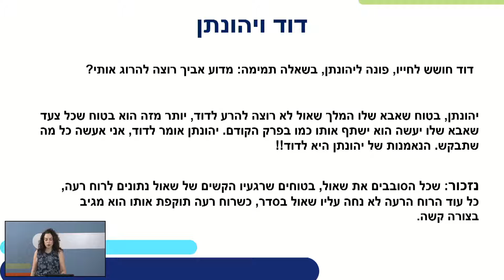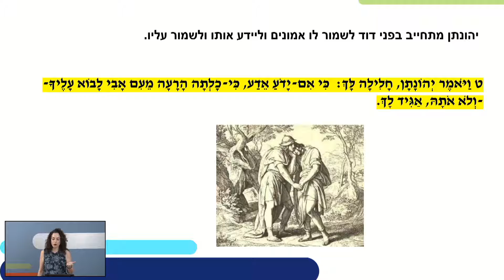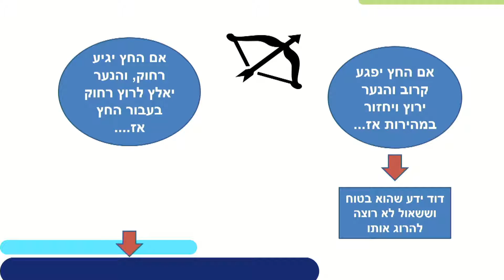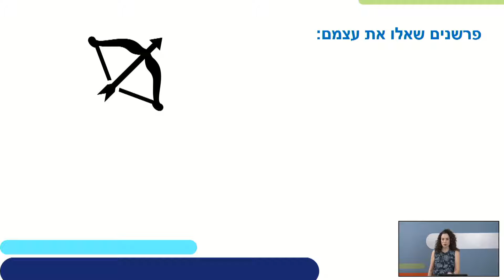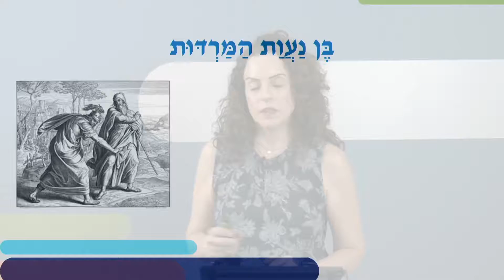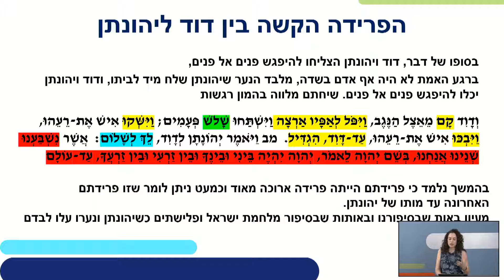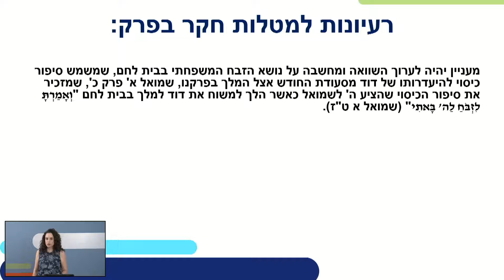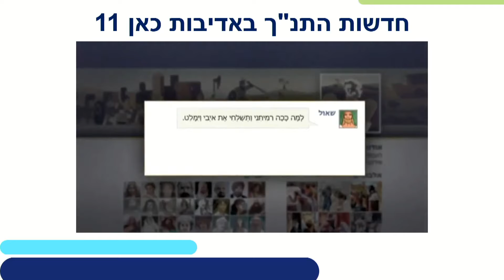שמואל א' פרק כ' | תנ"ך לכיתות ז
שם המורה: קרן יעקב
למידע נוסף במרחב הפדגוגי:

*קוד השידור: 1_xrjx17x9*